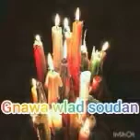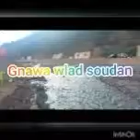Lila Maalem: Ahmed Bakbou&Abdelkabir merchan "moulay sliman+moulay abdelah ben hssayn+moulay brahim"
Gnawa wlad soudan